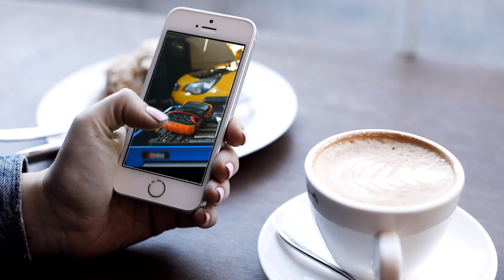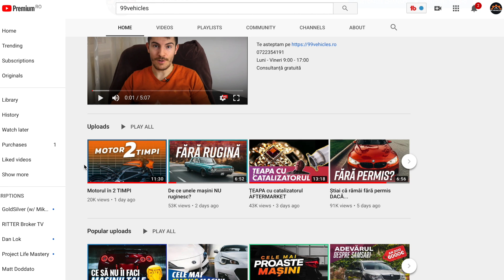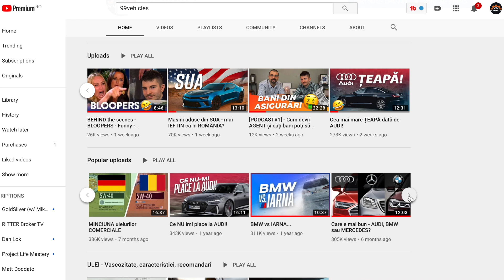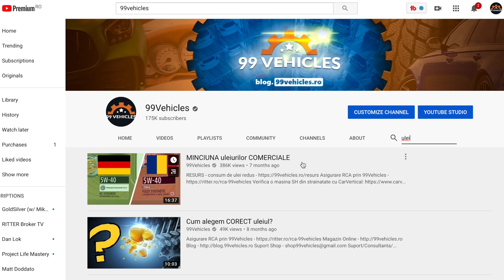Vreau să faci un clip DESPRE...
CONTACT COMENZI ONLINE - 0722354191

VIDEO-URI